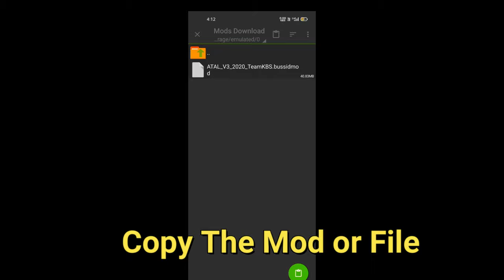How to Install Mods in Bus Simulator Indonesia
Hello there! I’ll be playing Bussid today, and will be showing you How to install Mods in Bussid if file manager not working in this video.

My Mobile Specifications:

Device                   : REALME 6
RAM                      : 6.00 GB
Processor            : Helio G90T(ARM G76)